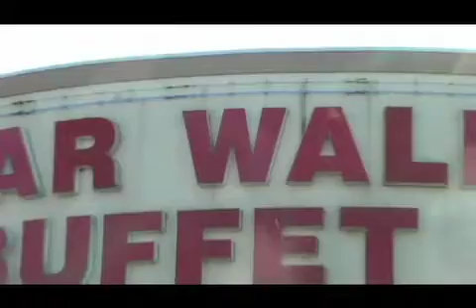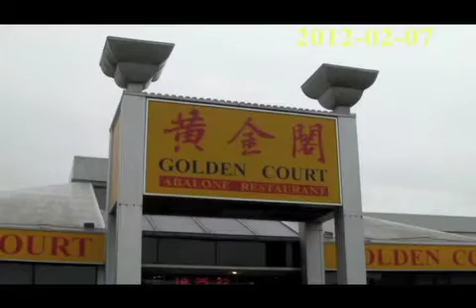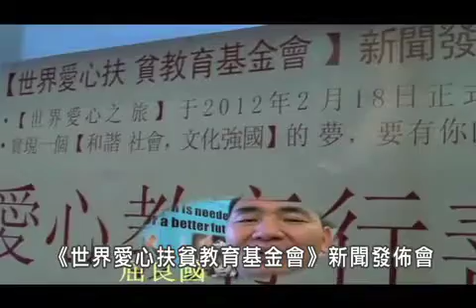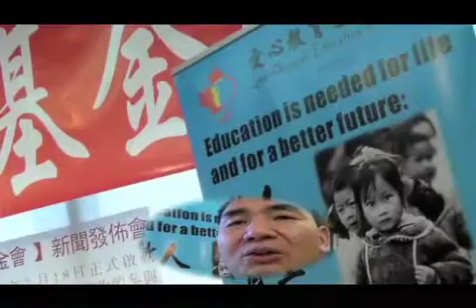20120215－大多故事－武漢市海外高層次人才招聘新聞發佈會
20120215－大多故事－武漢市海外高層次人才招聘新聞發佈會